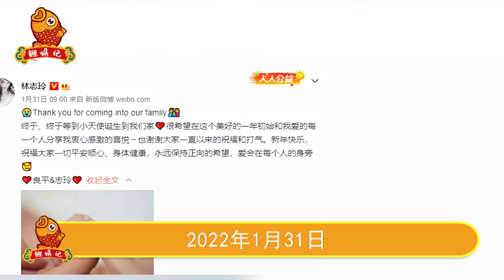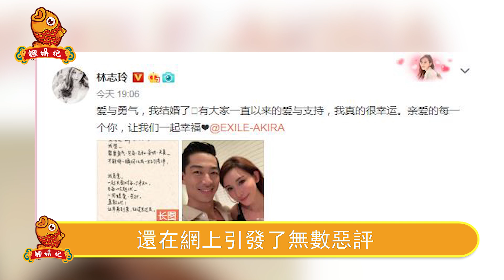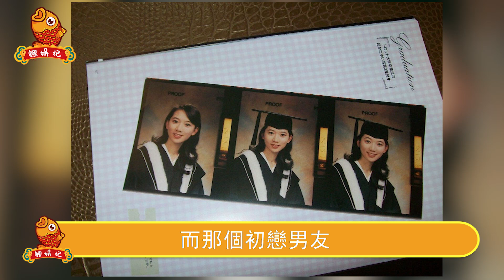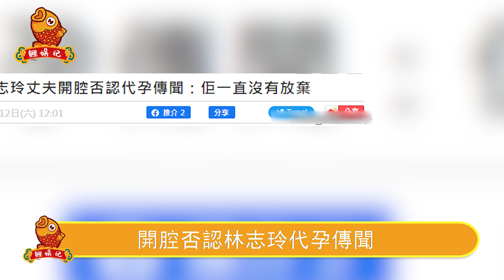兒子不是親生的？隱瞞10月林志玲代孕內幕曝光，日本老公真實面目滿不住，遠嫁兩年真實婚姻生活太驚人，黑澤良平家bao婚變醜聞終大白。【鲤娱记】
兒子不是親生的？隱瞞10月林志玲代孕內幕曝光，日本老公真實面目滿不住，遠嫁兩年真實婚姻生活太驚人，黑澤良平家bao婚變醜聞終大白。